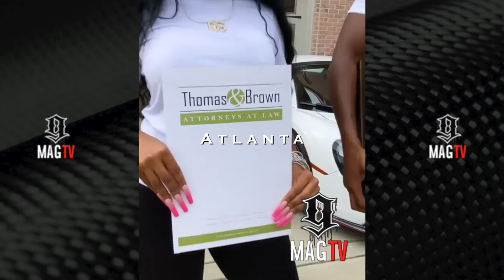Sierra Gates & "BF" Eric Whitehead Plan Swing Set For Their New Baby! 👶🏽